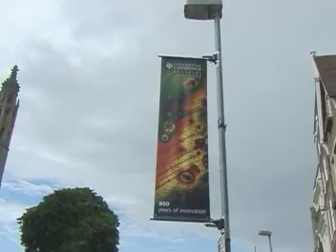Where is Cambridge University? The strange de-centred University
There is no hub or centre to the University of Cambridge, it is a dispersed presence, with no focal point. Alan Macfarlane reflects on this strange structure and locates the centre, if there is one, in a tree.

Filmed in 2010 buy Xu Bei

All revenues to World Oral Literature Project